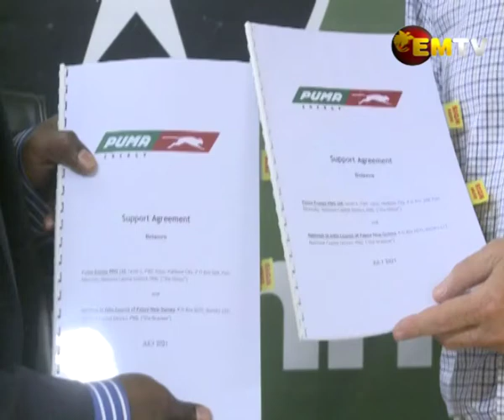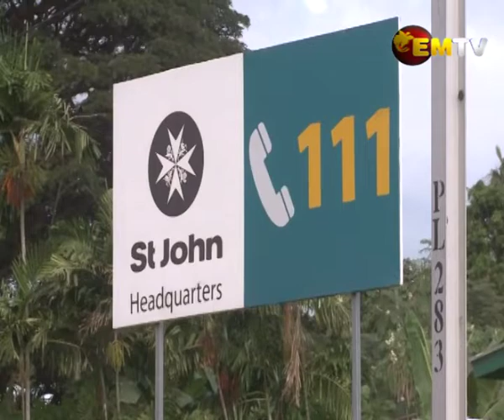Puma Energy renews contract with St John Ambulance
The renewal of a contract between St John Ambulance and Puma Energy will see the continuation of fuel being supported to St John Ambulance for two more years.

The extension of this commitment includes the supply of fuel and lubricants.